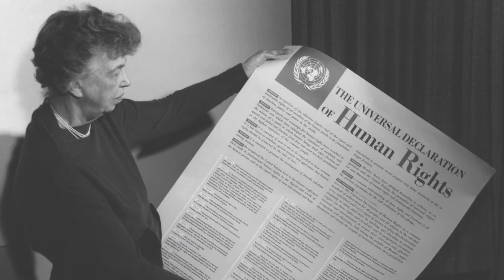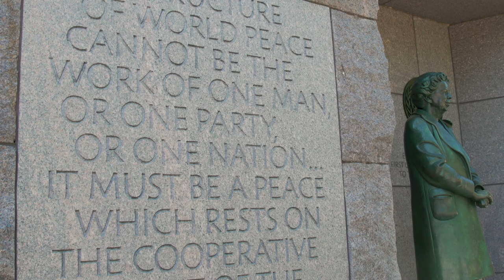The 70th Anniversary of The Universal Declaration of Human Rights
70 years ago this month, the UNGA adopted the Universal Declaration of Human Rights, a milestone document that establishes the equal dignity and worth of every person. Professor Larry Gostin, Director of the O'Neill Institute for National and Global Health Law at Georgetown explains the immense positive impact that the UDHR has had on humanity, and why it's more important ever to protect it.

Facebook.com/GeorgetownLaw
Twitter.com/GeorgetownLaw